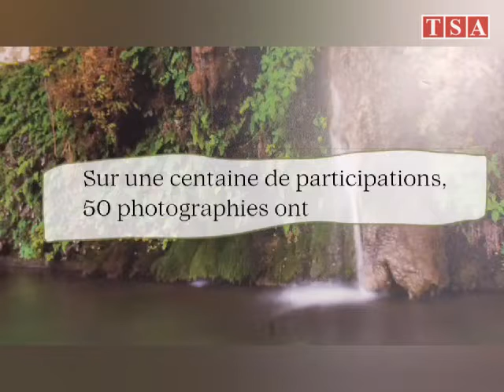Diapo. L'Algérie, un pays aux mille facettes